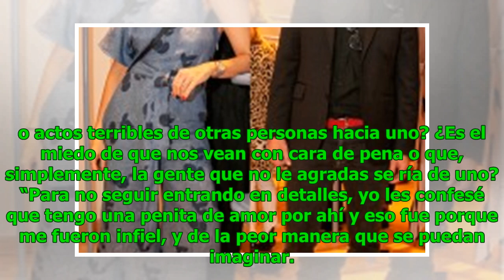Steffi Méndez: “Me fueron infiel y de la peor manera que se puedan imaginar”